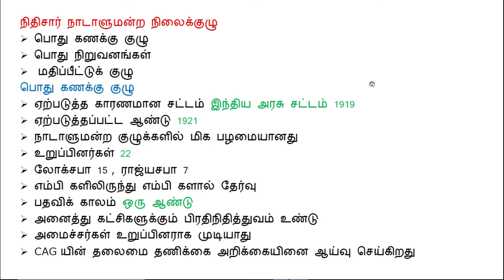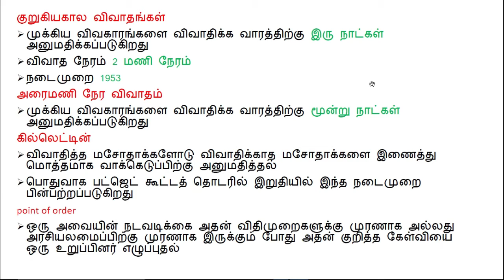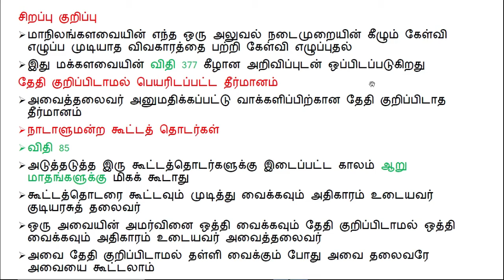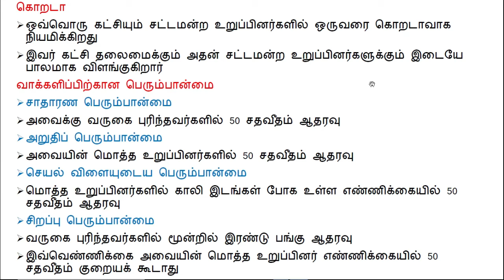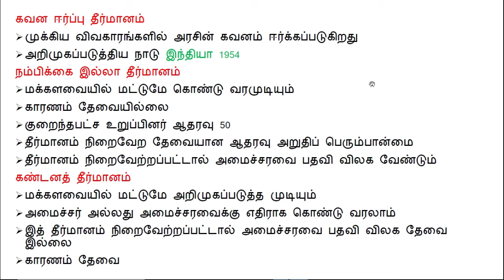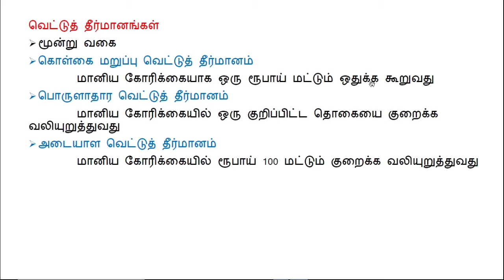indianconstitution இந்திய அரசியலமைப்பு பகுதி 5(மத்திய அரசு)நாடாளுமன்றம் indian constitution/mt